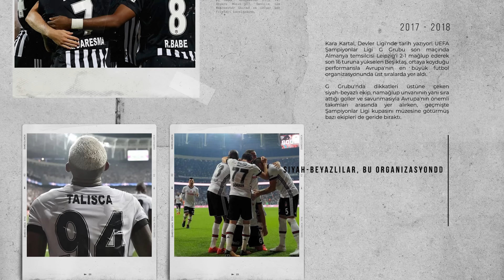“BEŞİKTAŞ'IN KENETLENMESİ LAZIM" I BEŞİKTAŞ 2-0 ANKARAGÜCÜ I TIMELINE BEŞİKTAŞ #52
Timeline Beşiktaş’ta bu hafta değerli yorumcumuz Ergin Aslan, Beşiktaş’ın gündemini, Beşiktaş-Ankaragücü maçını, teknik direktör arayışını ve daha fazlasını sizin için değerlendirdi. Keyifli seyirler.

00:00 Timeline Beşiktaş
00:35 Beşiktaş 2-0 Ankaragücü
07:50 Teknik direktör gündemi
24:02 Türkiye Kupası maçı ve Fenerbahçe derbisi